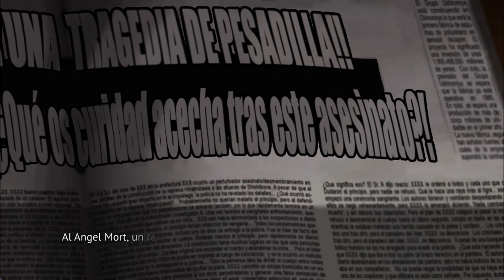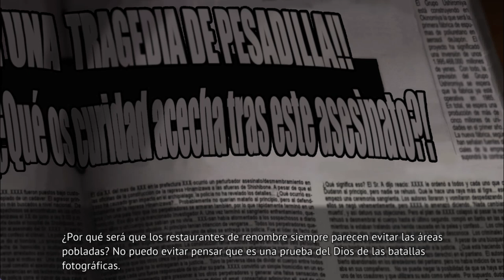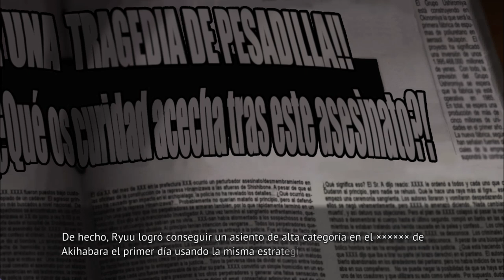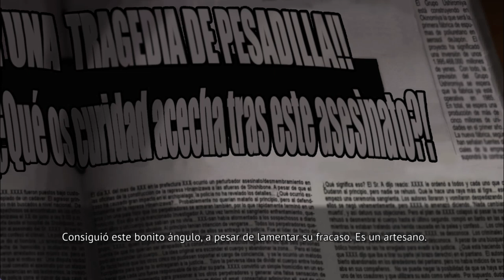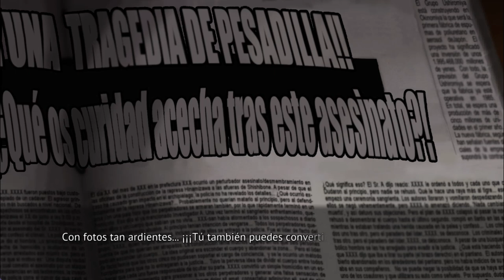WATANAGASHI EN ESPAÑOL PT4